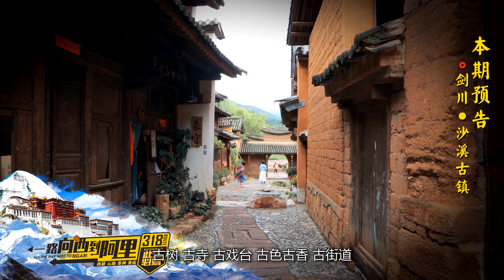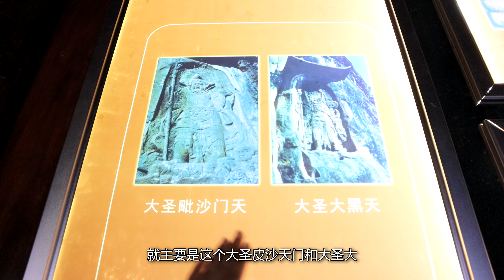沙溪古镇 茶马古道唯一幸存的事集 比大理丽江古城更有历史的味道 | yunnan shaxi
茶马古道唯一留存的市集
在这里无需找寻古镇剪影
处处皆为古镇风情
古树 古寺 古戏台 古色古香 古街道
在这里想进入一个维和的世界
没有喧嚣没有商业
只有历史沉淀下的沉寂
带你去听这沉寂已久的故事